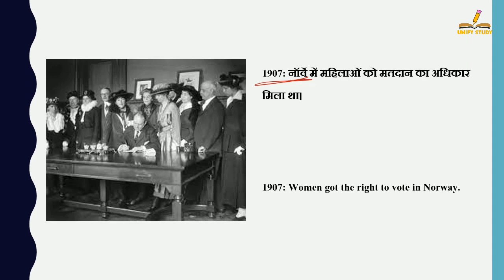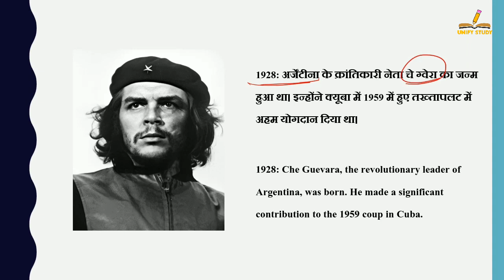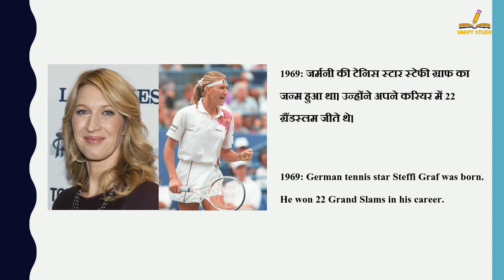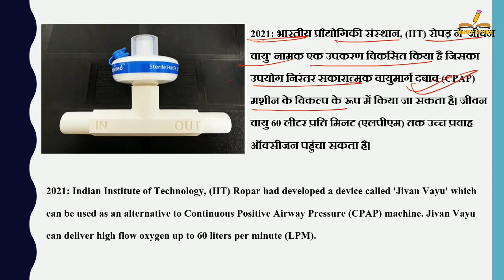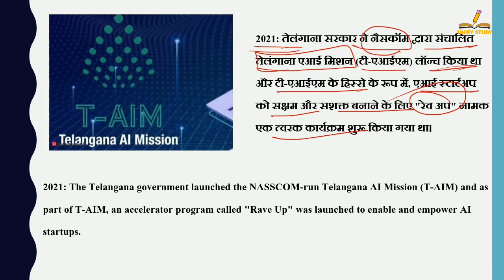14 जून का इतिहास | History Of 14 June| Today History | On This Day | 14 June 2022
14 जून का इतिहास | History Of 14 June| Today History | On This Day | 14 June History | 14 June | History of 14 June | 14 June History